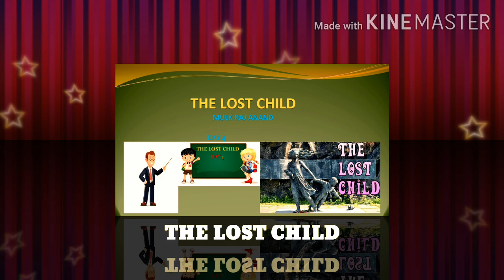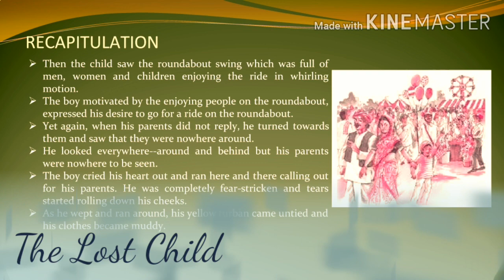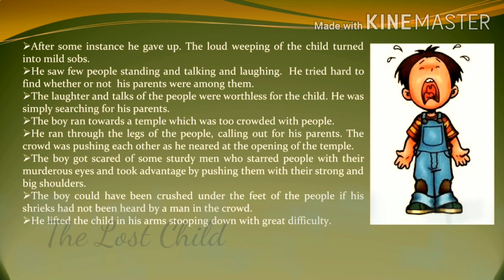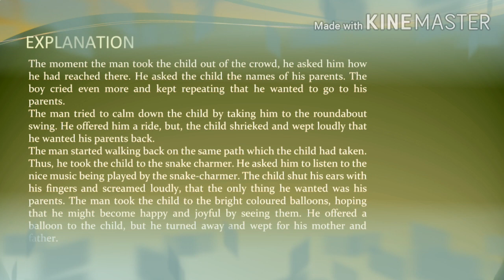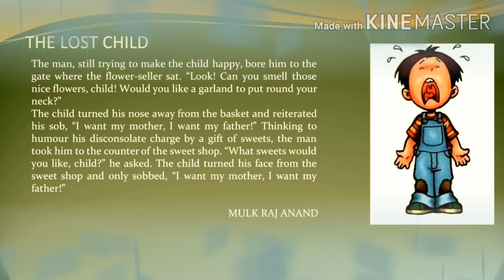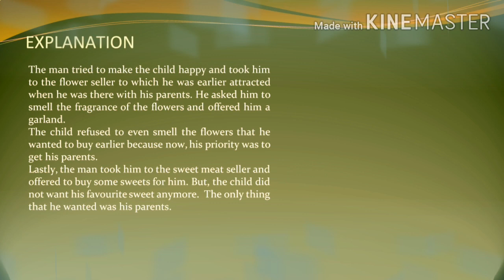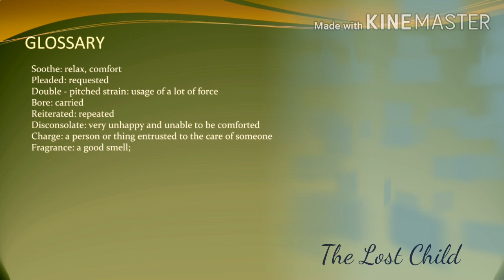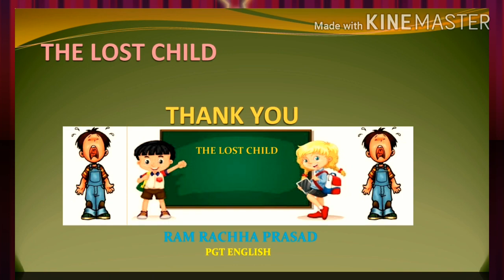The Lost Child_Day-4_Ram Rachha Prasad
Class_9_English_Video_Lesson